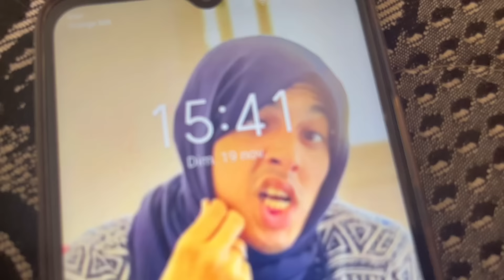فيلم قصير 🎥 دار الخيمار 😱باش يدخل لدار صاحبت ختو 😩حينت كيبغيها 😂